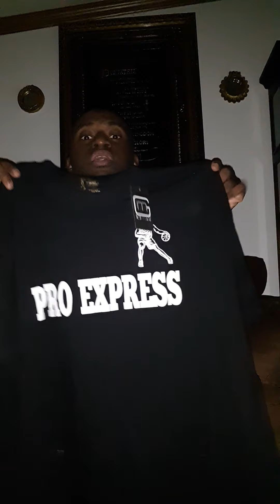Tommy Sotomayor come buy you some pro Express and leave kevin Samuels alone